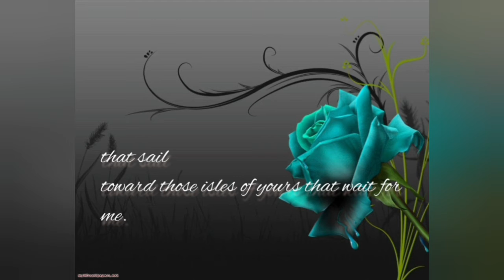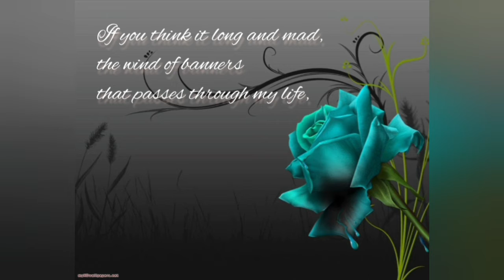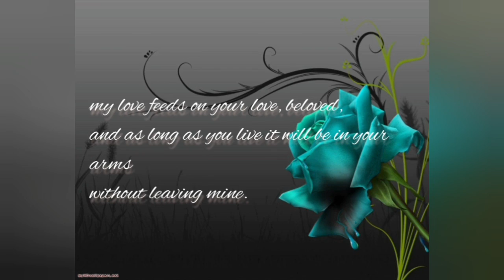If You Forget Me # By :- Pablo Neruda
one thing.

You know how this is:
if I look
at the crystal moon, at the red branch
of the slow autumn at my window,
if I touch
near the fire
the impalpable ash
or the wrinkled body of the log,
everything carries me to you,
as if everything that exists,
aromas, light, metals,
were little boats
that sail
toward those isles of yours that wait for me.

Well, now,
if little by little you stop loving me
I shall stop loving you little by little.

If suddenly
you forget me
do not look for me,
for I shall already have forgotten you.

If you think it long and mad,
the wind of banners
that passes through my life,
and you decide
to leave me at the shore
of the heart where I have roots,
remember
that on that day,
at that hour,
I shall lift my arms
and my roots will set off
to seek another land.

But
if each day,
each hour,
you feel that you are destined for me
with implacable sweetness,
if each day a flower
climbs up to your lips to seek me,
ah my love, ah my own,
in me all that fire is repeated,
in me nothing is extinguished or forgotten,
my love feeds on your love, beloved,
and as long as you live it will be in your arms
without leaving mine.